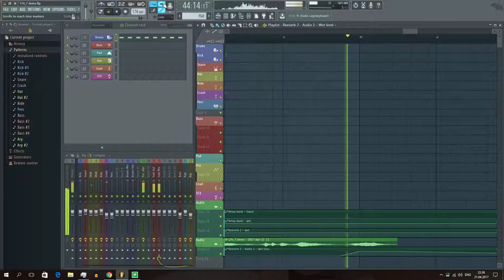Digital Dj A$ - 174_7 (Part 1)